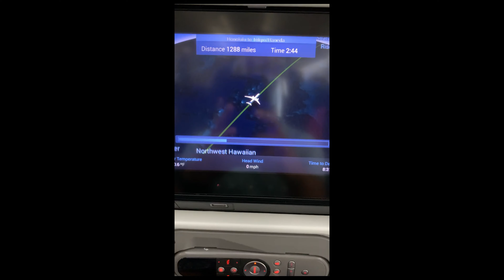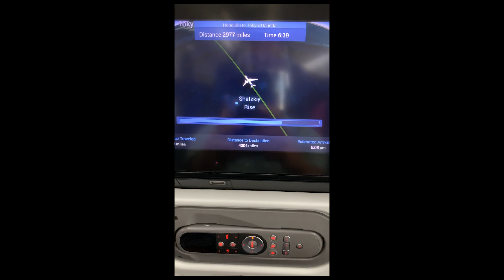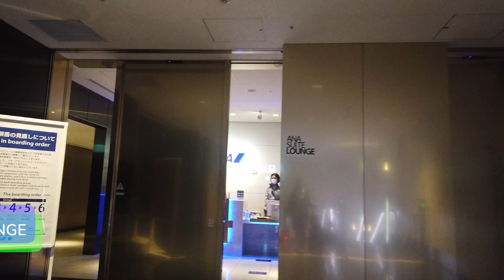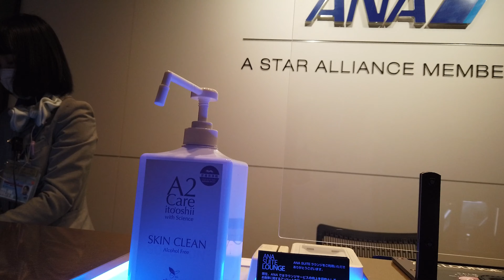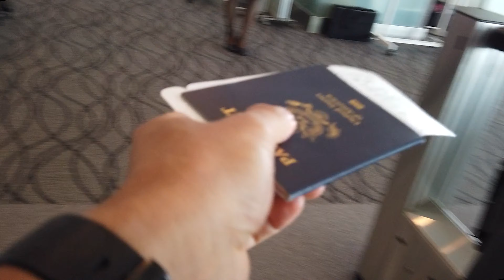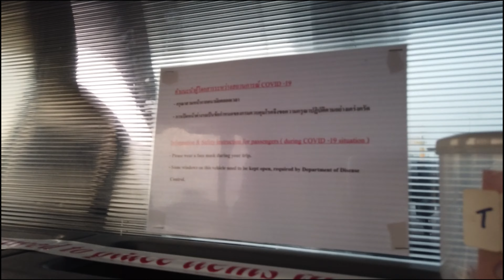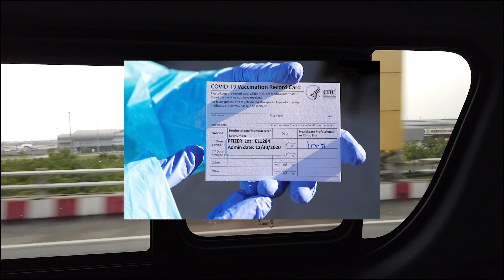Honolulu, Hawaii, to Bangkok, Thailand, for 7 Days Quarantine (ASQ) For Vaccinated Travelers.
Thailand has been open to travelers but travelers had to undergo a 14 day quarantine until recently.  Just this April, Thailand lessened the quarantine to 10 days. If travelers could prove they had been vaccinated, quarantine would be lessened to 7 days.  Here we go from Honolulu to Bangkok amidst the global pandemic to see what has changed since we last traveled.

I flew All Nippon Airways with an overnight layover in Tokyo, Japan.  Once I arrived Thailand, I fulfilled my 7 Days quarantine at the Amanta Hotel & Residence Sathorn in Bangkok.

Camera Gear
 - iPhone Xs
 - Dji Marvic Air2